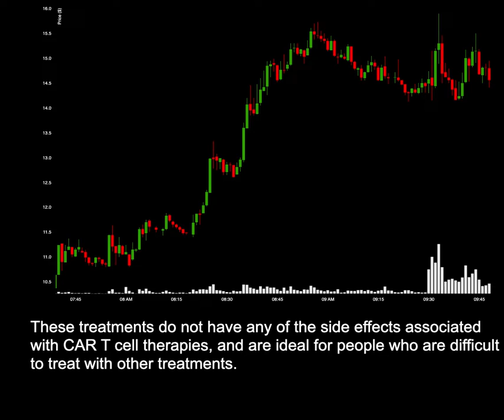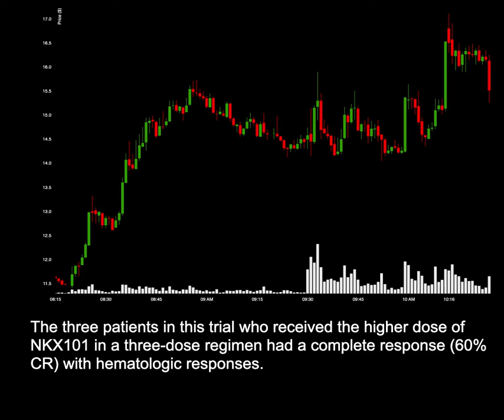NEWS: NKTX Reports Positive Data In Killer Cell Programs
News for NKTX: NKTX Reports Positive Data In Killer Cell Programs